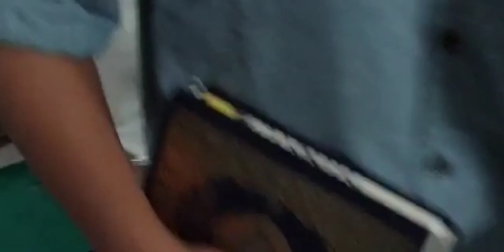Buka Bersama Santriwan Ponpes Zam Zam Cilongok || 10-08-2023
BarokAllah